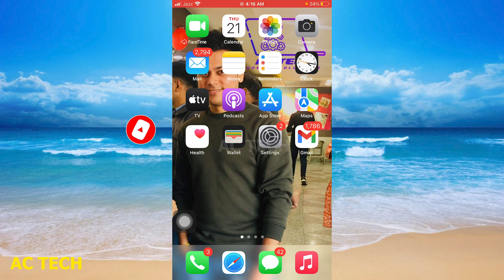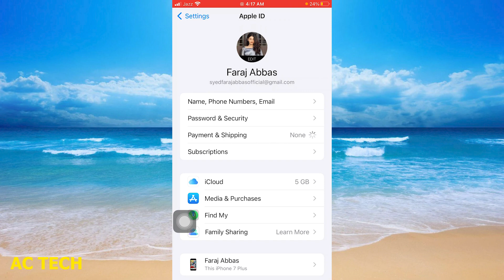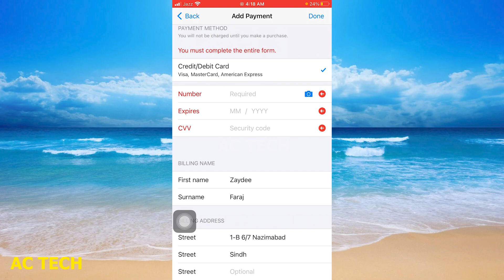[iOS 13/14/15/16] How To Change Default Address, Email, Or Phone On Apple Pay ( in Hindi )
How To Change Default Address, Email, Or Phone On Apple Pay | apple pay mein default address , email , or phone kese chnage kare

1. How to Change Billing Address on iPhone (2021)
2. How to Change Your Apple Wallet Default Card
3. How to Change Apple ID Phone Number
4. Can't add or remove email account from iPhone | Unable to delete mail accounts under Mail in iPhone
6. How To Change Country Code On iPhone
7. How to Change Payment Method on App Store iPhone iPad 2022
8. How Do i Remove Payment Method On My iPhone iPad & iPod ( iOS 14) Latest 2021
9. How To Change Apple ID Email On iPad! (2023)
10. iPhone settings name greyed out | How do I Fix my greyed Apple ID

1. How To Change Default Address, Email, Or Phone On Apple Pay
2. How to change default email in Apple Pay?
3. How To Change Autofill Address On iPhone
4. How to Change Your Apple Wallet Default Card
5. How to ADD or CHANGE APPLE PAY email?
6. Apple Pay Billing/Shipping Address Invalid error on iPhone [Fixed]
7. How to Change Default Email Account on iPhone
8. How to ADD or CHANGE APPLE PAY email?
9. Master Shopify Setup: Overcome Your Fears and Launch Your E-Commerce Store in Just 2 Hours!
10. How to Change Billing Address on iPhone (2021)

how to change default payment method on iphone
how to change autofill on iphone
how to update billing address on apple pay
how to add a payment method on iphone
how to change trusted phone number on apple id
how to change autofill email on iphone
how to change billing address on iphone

apple id number change kaise kare
apple id delete kaise kare
apple id kaise change kare
how to change billing address on apple pay
how to change apple id phone number malayalam
apple id phone number change without password
apple id name change kaise kare
apple id number change bangla